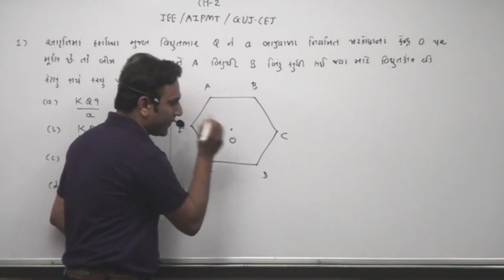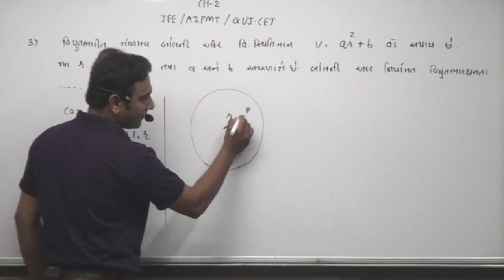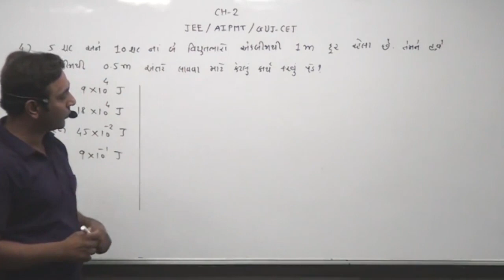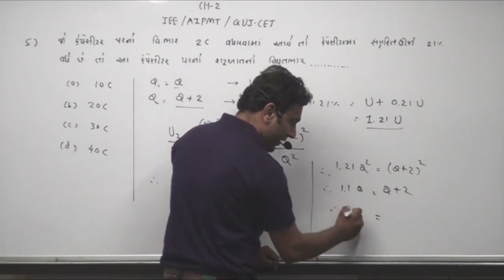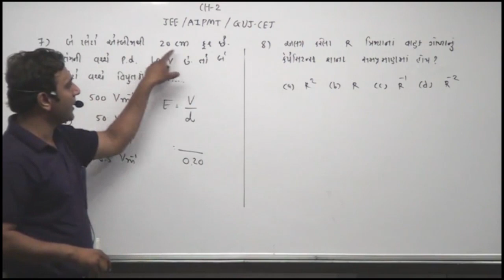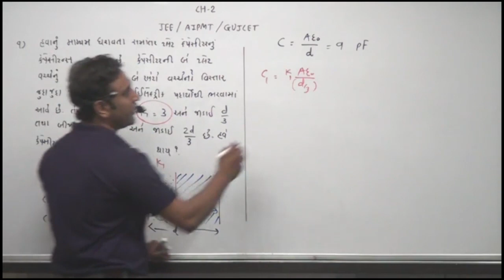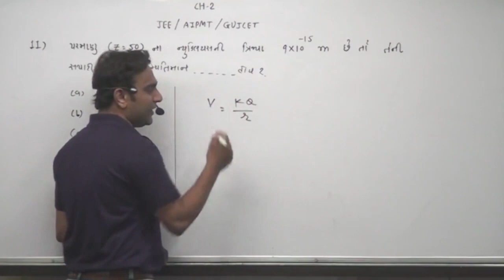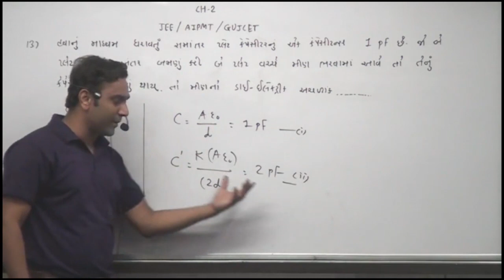વિદ્યુતસ્થિતિમાન અને કેપેસિટન્સ (ch-2) JEE NEET GUJCET mcq practice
These questions are from previous year asked questions from different competitive exams. IMP check yourself.
pause video and try to solve at your own..then check solution